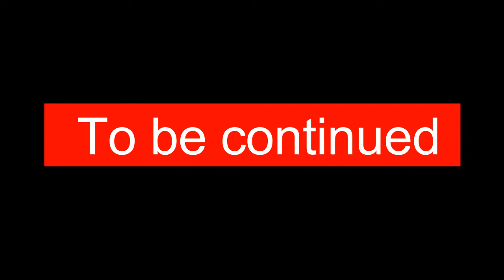YAOSHANG SPORTS //NAOREMTHONG